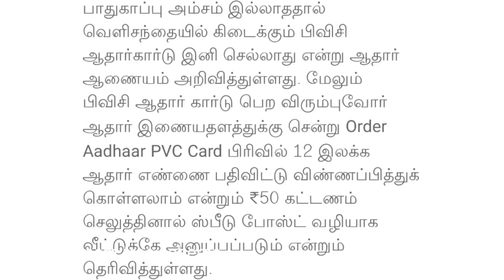இந்த வகை ஆதார் அட்டை செல்லாது உடனே மாத்துங்க | Aadhar card | PVC Aadhar Card